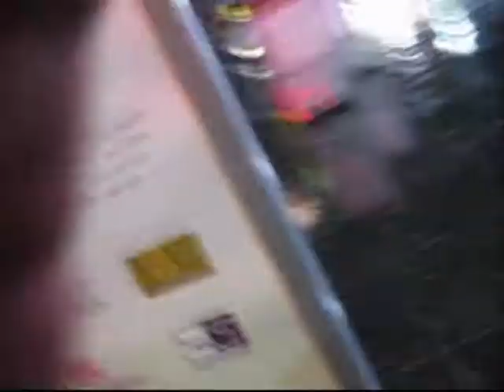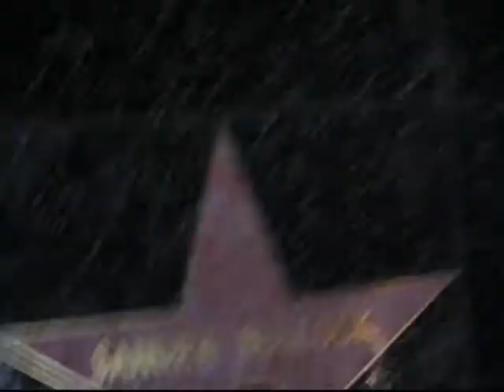Hollywood Walk Of Fame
trying to find jenny